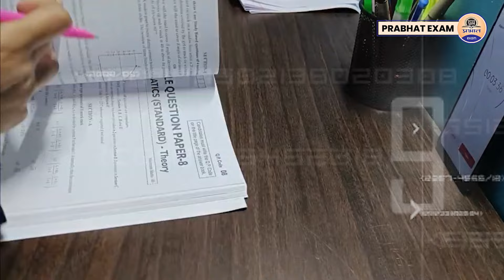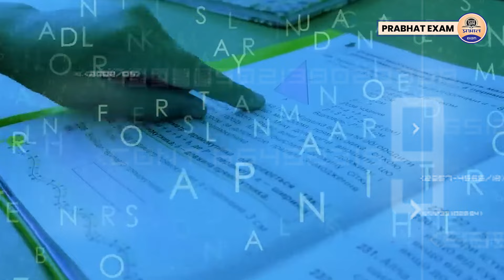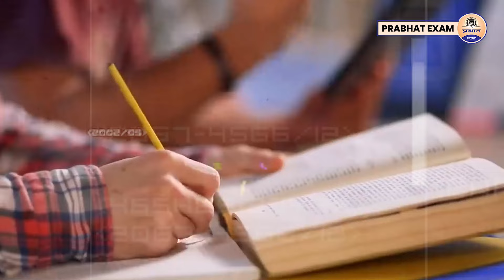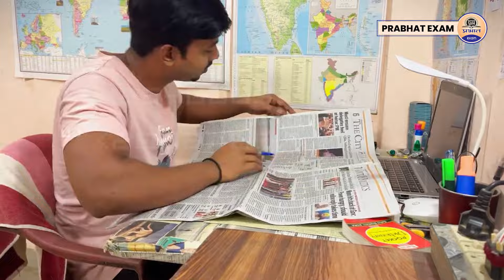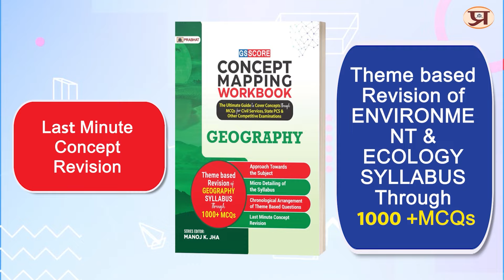UPSC Preparation : इन वैदिक तरीकों से आपका UPSC ज़रूर निकलेगा || Prabhat Exam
Prabhat Exam. Lets go with the video and find out . UPSC Preparation : इन वैदिक तरीकों से आपका UPSC ज़रूर निकलेगा || Prabhat Exam

▶ TIMESTAMPS:
0:00 Intro
00:25 Starting
01:10 UPSC Preparation : इन वैदिक तरीकों से आपका
05:18 UPSC ज़रूर निकलेगा || Prabhat Exam
05:20 Ending